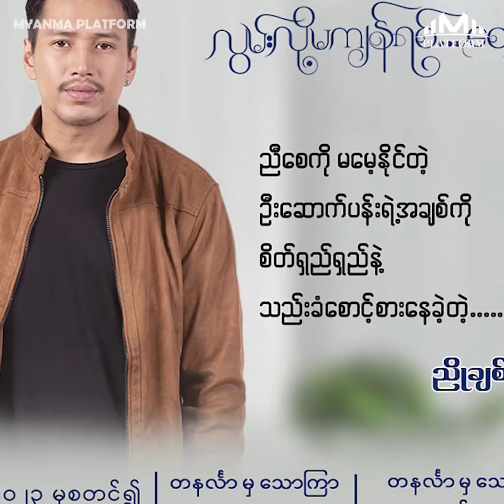"မေလေးက မြန်မာဆန်တဲ့အလှမျိုးနဲ့ချောပြီးသားပါ''ဆိုတဲ့ အောင်ရဲလင်း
"ကိုအောင်ရဲလင်းက Handsome ဖြစ်ပြီး ပရိသတ်အများကြီးအချစ်ခံရတာအားကျတယ်'' ဆိုတဲ့ မေမြင့်မိုရ်